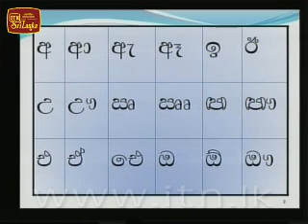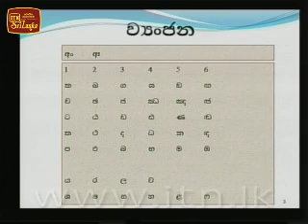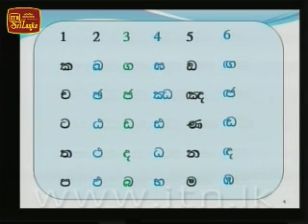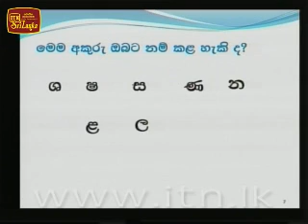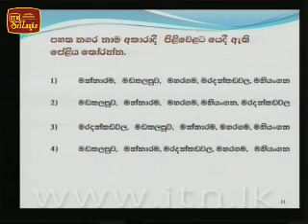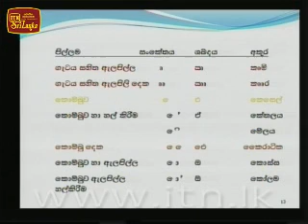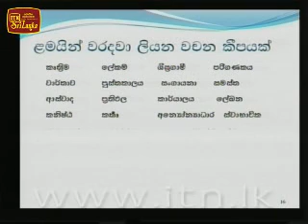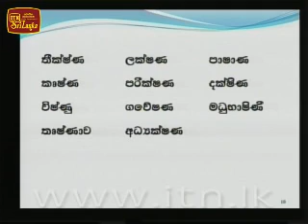Thakshilawa OL Sinhala 2012 Lesson 6